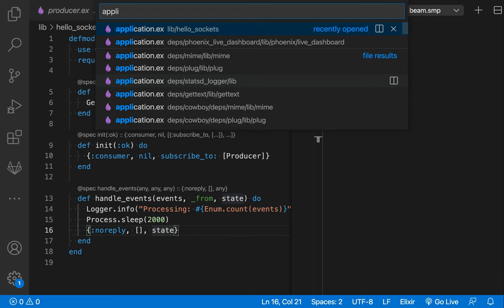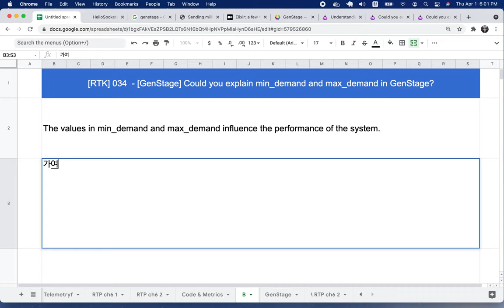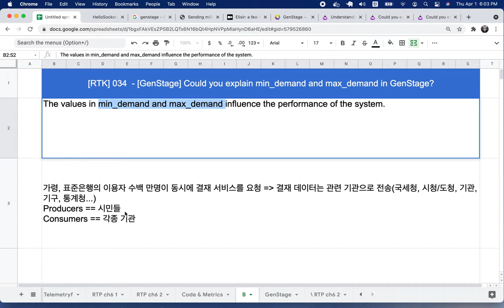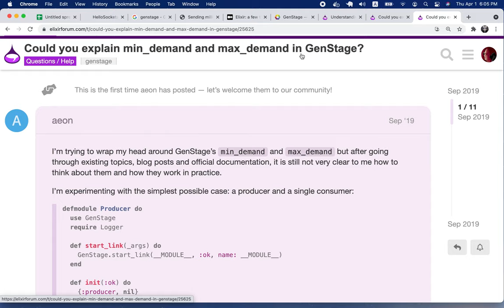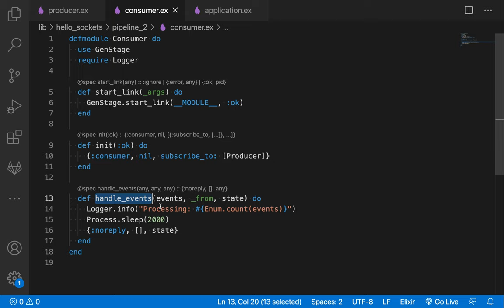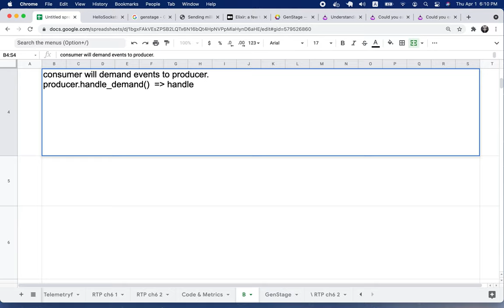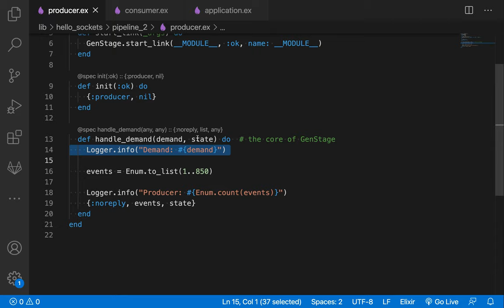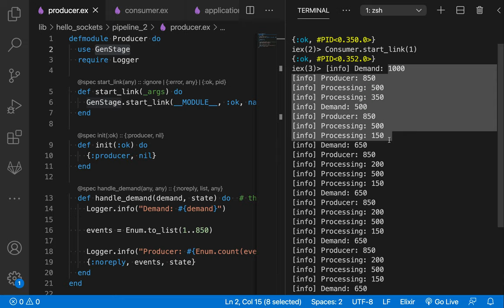[RTK] 034 - [GenStage] Could you explain min demand and max demand in GenStage?(1/2)